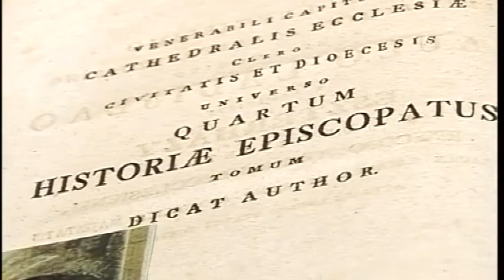Tudomány és kutatás a Klimo Könyvtárban - Tudományos konferencia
„Új könyvtár virul itt, tele rendbe rakott tudománnyal. Fontos, hogy mindent nyitva találsz odabent.”

Tudomány és kutatás a Klimo Könyvtárban címmel tudományos konferencia került megrendezésre Pécsett a Dóm-kőtárban. Megnyitotta: Dr. Udvardy György megyéspüspök, Dr. Bódis József rektor (PTE), Dr. Fischerné Dr. Dárdai Ágnes könyvtár főigazgató.

Készítette: Katits Bernadett, Tamás Gábor, Fiszter Ferenc